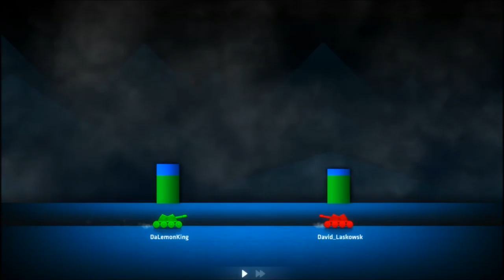ShellShock Live #5-Stupid Shadow!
ShellShock is an online game where you fight as a tank vs other people on the game. The best chance I have of winning somehow missed!!! Hopefully you all enjoy!

Help save kids by playing games! Donate through my page or start a page of your own to help a local childrens' hospital!